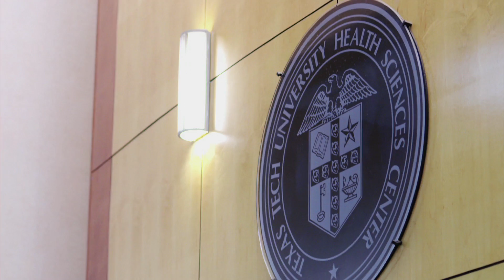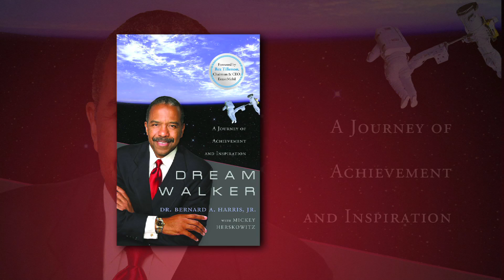Bernard Harris Jr., Ph.D. - TTUHSC Graduate and Former NASA Astronaut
Bernard A. Harris Jr., M.D., once described himself as a dreamer who believes nothing is impossible. The former astronaut, foundation head and Texas Tech University Health Sciences Center (TTUHSC) alumnus has proven that hard work and determination can take a person anywhere — even to the moon.

Harris, a 1982 graduate of the TTUHSC School of Medicine, achieved his childhood dream of walking in space in 1995 while serving as payload commander on STS-63, the first flight of NASA's Russian-American space program. During that mission, Harris became the first African-American to perform a spacewalk.

During his 10 years at NASA, Harris also conducted clinical investigations of space adaptation and developed in-flight medical devices to extend astronaut stays in space. In addition, he served as a mission specialist on the Space Shuttle Columbia STS-55/Spacelab D-2. He logged more than 438 hours and traveled more than 7.2 million miles in space.

Although Harris said goodbye to NASA in 1996, he continues to help young people reach for the stars through The Harris Foundation. The nonprofit foundation, established by Harris in 1998, supports math/science education and crime prevention programs for America's youth.

Each year, the foundation and 25 universities across the country, including Texas Tech University, host the ExxonMobil Bernard Harris Summer Science Camp. The hands-on program offers underserved and underrepresented middle school students an exciting way to beat the heat as they design space suits and build rockets while experiencing life on a college campus.

"In partnership with the ExxonMobil Foundation, we are able to offer students a tremendous opportunity to hone the math, science, communication and leadership skills needed to realize their full potential," Harris said. "Our goal is to inspire them to reach beyond the classroom and pursue careers in critical technology fields."

The demand for workers with strong math and science skills is significant as eight out of 10 of the fastest-growing occupations in the nation are in math and science, according to the U.S. Bureau of Labor Statistics. The camp aims to fill this critical need by offering a curriculum that features hands-on experiments, team competitions and field excursions to help students build these essential skills.

Harris also continues to educate future physicians by serving as a faculty member at various universities. Additionally, he is the author and co-author of numerous scientific publications and an autobiography, in which Harris shares some of his valuable life lessons.

Today, Harris continues to be a leader in health care and technology. He is currently CEO and managing partner of Vesalius Ventures Inc., a venture capital firm that invests in early- to mid-stage health care technologies and companies. He also serves on the board for the National Math and Science Initiative, Medical Informatics, Technology and Applications Center, Houston Technology Center and the National Space Biomedical Research Institute Board of Scientific Counselors.